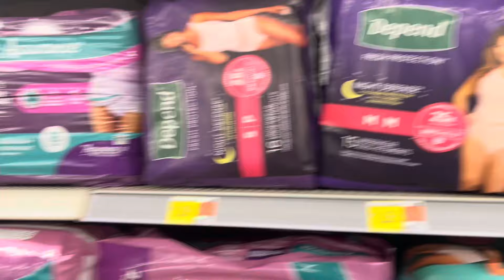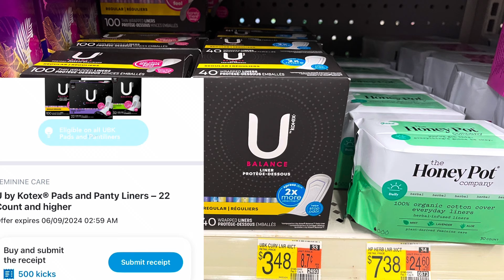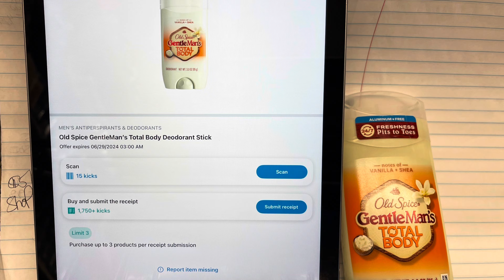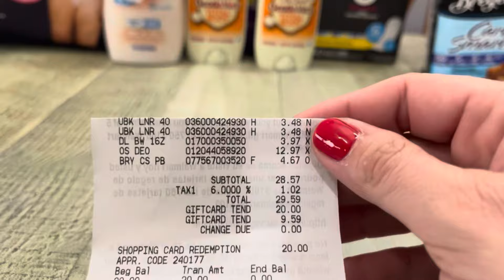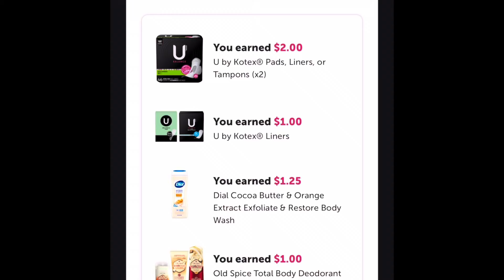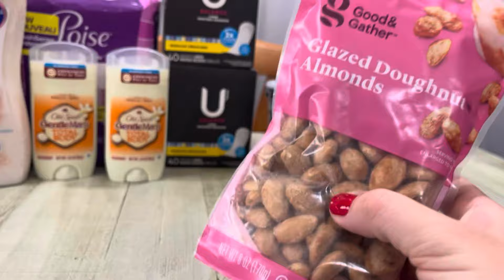Walmart Ibotta Haul! Easy All Digital Freebies! Midweek Moneymaker 6/5/24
Mott’s/Nature Valley Freebie

CJay’s

Blue Treats Rebate

Zoup Rebate

Arm & Hammer Rebate

Rockstar rebate

PG Rebate

Bundle Video

My Budgeting Channel

Ibotta - vsndhak

Fetch - CFGY4

Shopkick - BEST465723

BrandClub - Earn $8 for using my link

CJay’s

Blue Treats Rebate

Zoup Rebate

Arm & Hammer Rebate

Rockstar rebate

PG Rebate

Bundle Video

My Budgeting Channel

Ibotta - vsndhak

Fetch - CFGY4

Shopkick - BEST465723